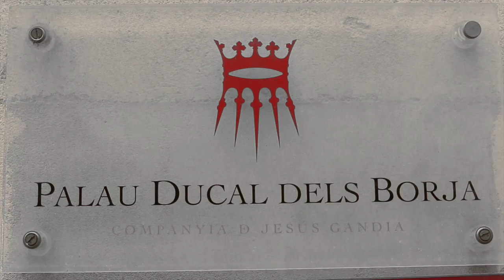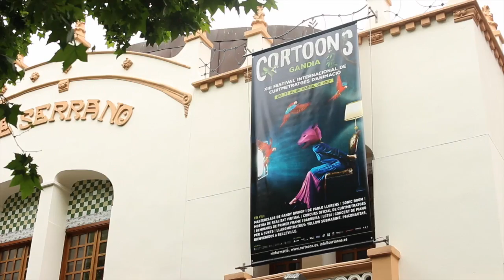CORTOONS XIII (Gandia 2017)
Vídeo resumen del XIII Festival Internacional de Cortometrajes de Animación Cortoons, que se celebró entre el 27 y el 30 de Abril de 2017, donde estuve como voluntario de audiovisuales.